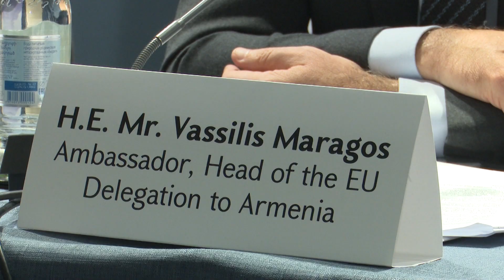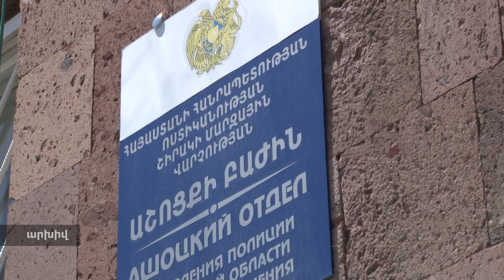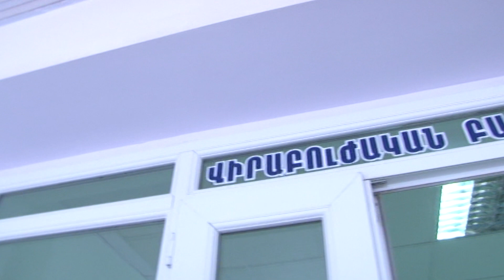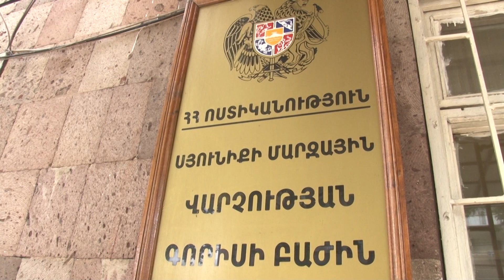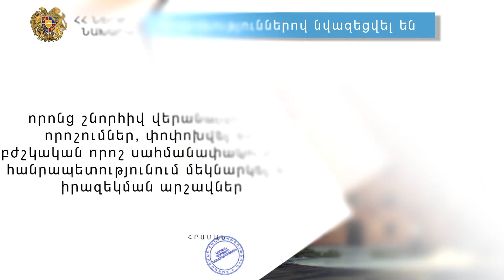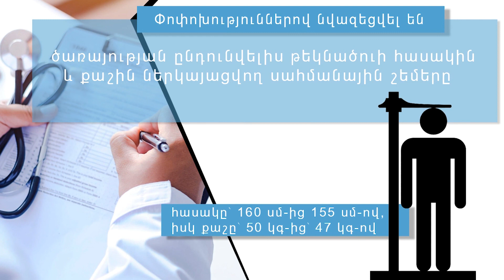«Հերթապահ մաս» 03․11․2023 / Hertapah mas